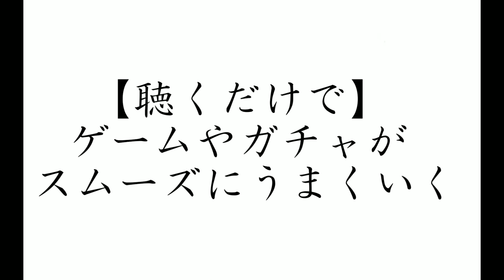【聴くだけで】ゲームやガチャがスムーズにうまくいき楽しめる音源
皆さんおはようございます。
今日はいかがお過ごしでしょうか？

今回はリクエストにお応えして、聴くだけでゲームやガチャの腕前やツキが上がり、スムーズにゲームが楽しめる波動音源を作ってみました！

聴けば聴くほどゲームやガチャの腕前やツキが上がり、ゲームが楽しめるようになるので、何回か聴いて試してみてください。

また課金してしまったお金が何らかのラッキーな形で帰ってくる波動も入れてみましたが、ゲームはほどほどに楽しむようにしてくださいね(^ー^)

何度か視聴して頂いた後に肩回りが楽になる場合もあります。また、眠くなる可能性も高いため、車の運転中に視聴するのはお止めください。

動画を眺めたり、かけ流したりしてお試しください。

こちらの動画は、お好きな時にお好きなだけ聞き流してください。聴けば聴くほど、どんどん効果が高まります。

老若男女、お好きな年代の方が安心して受けられます。癒しももたらされますので、ペットなどに聴かせてみて頂いても大丈夫です。

動画をかけ流しながら呼吸をすると呼吸が楽になるのが良質なエネルギーが出ている証です。

かなり強く波動を入れているため、好転反応が強く出る方もいると思われます。体調が崩れた場合は使用を控え、お休みしましょう。

波動ですから肉体的にも精神的にも無害です。

ココナラでも活動しています。

※私のパワーアップに伴い、全ての波動音源を時々レベルアップさせて頂いております。
過去作品も聴きたい場合は、「アマデーウス金運」などのワードで検索してみてください。

※全ての動画に電磁波をカットする加工がしてあります。

※全ての動画にロゴストロン波動で加工しているため、無音でかけ流して頂いても効果はあります。